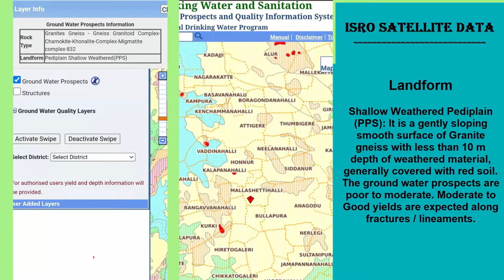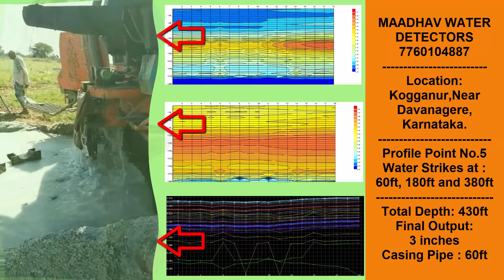Borepoint in Kogganur, near Davanagere, Karnataka#geological services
Location : Davanagere
We have different technology machine for different geological conditions.
Ground Water Survey Machines are:

DDR3 (Electrical Resistivity Technology - VES) - Indian Made
PQWT S-300 - Electromagnetic Technology (Natural Electrical Receiver - SP) - US Technology _ China Made -1000ft Scanning
PQWT M_100 - EM Technology - US adopted Technology _ China Made - 330ft Earth Scanning Capacity
PQWT S-500 - Natural Electrical Receiver - EM - US adopted Technology - China Made Machine - 1650ft Earth Scanning Capacity
PQWT GT-500 - Multi Channel Machine - US Technology - China Made Machine - Multichannel Multielectrode Machine-china made
ADMT - ZN+ - Single Channel Machine - China made - US Technology - Electro Magnetic Technology _ 2000ft Earth Scanning Capacity Machine
GER Fresh Result one - German Made Machine - German Technology - VLF Technology Machine - Locator
GeoPhynix - 3d Aquafinder - Italy technology - HLF and Seismic Technology Locator
3D Locator - Italy Technology - Magnetic Impedance  basic technlogy   - Locator
Pool Finder - VLF Technology - German technology - Indian Made - Locator